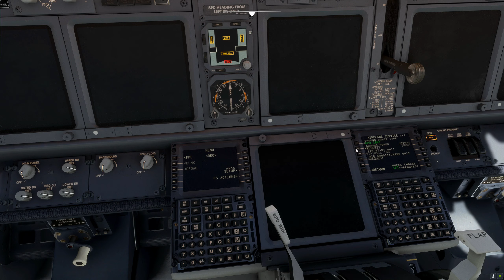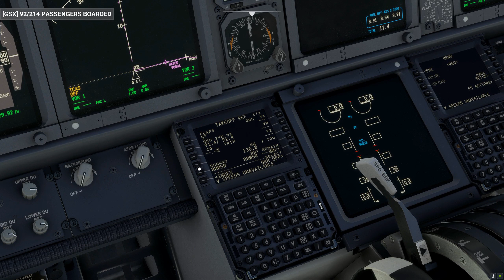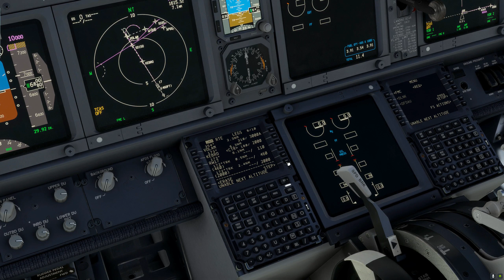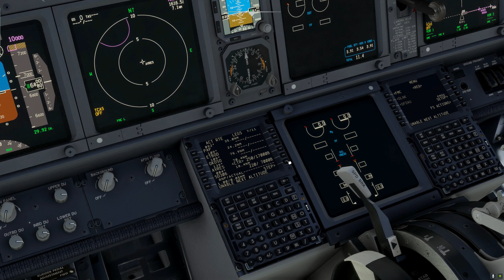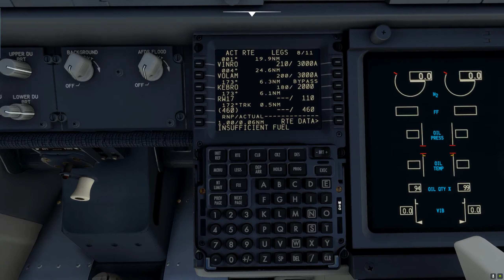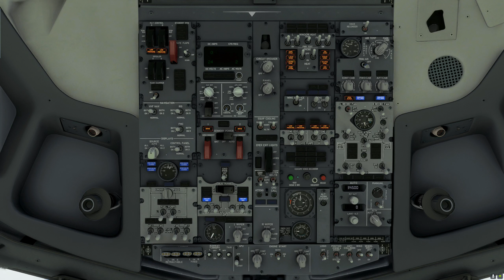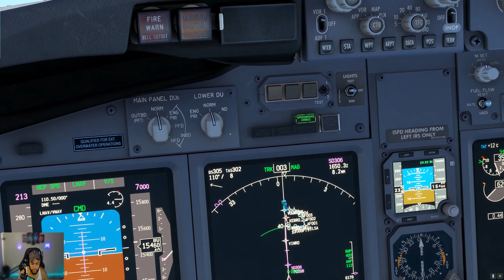Arajet Pmdg 737 800 Gsx Pro MMMX A MDSD